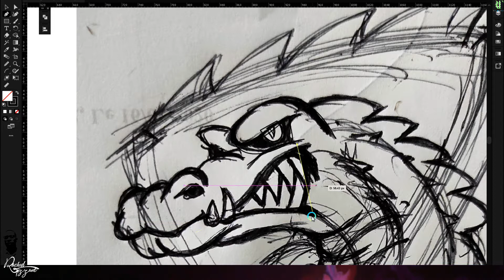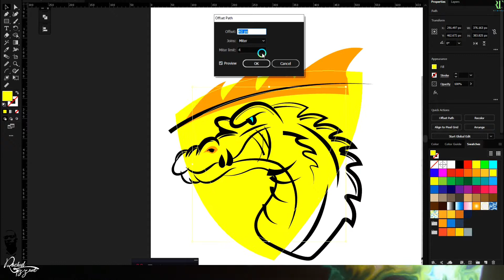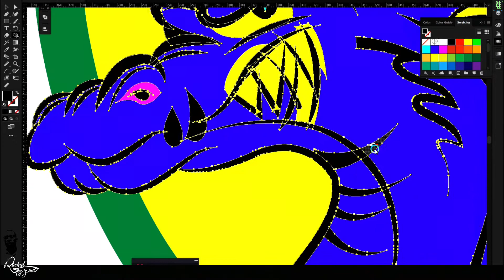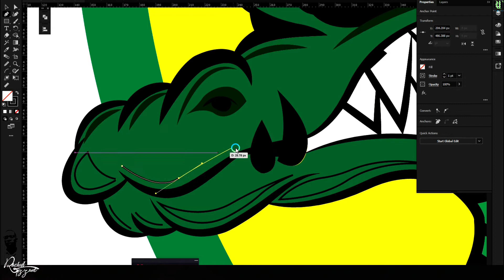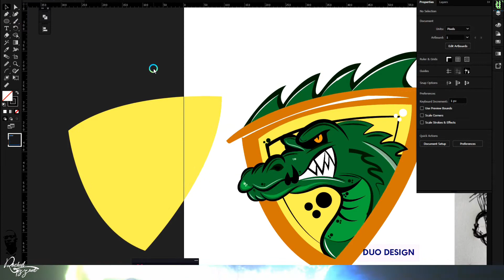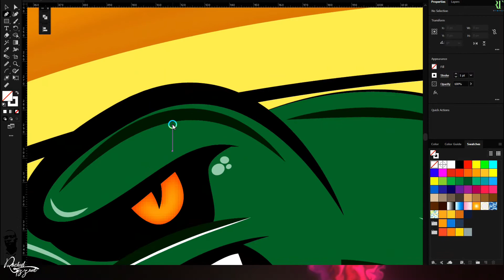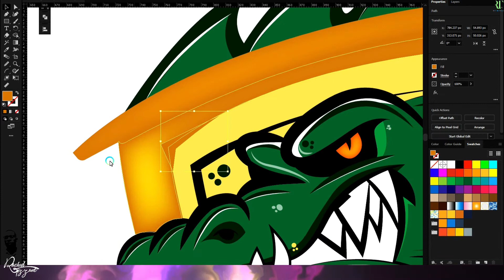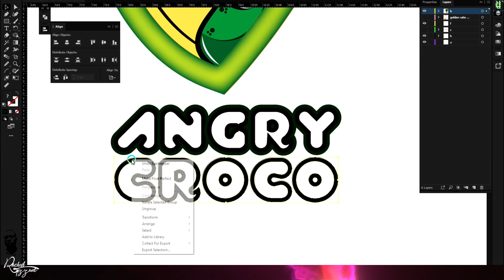SPEED ART-ANGRY CROCO-